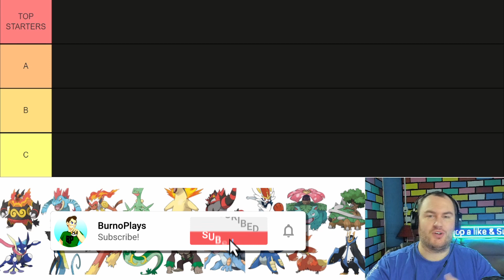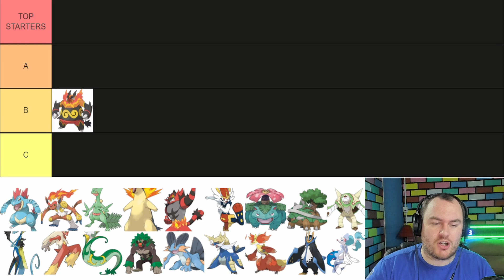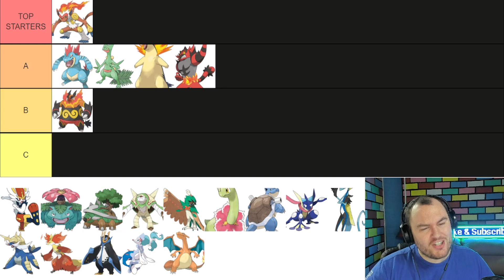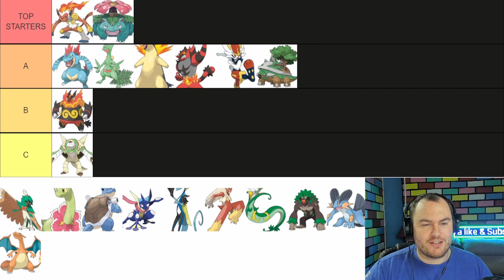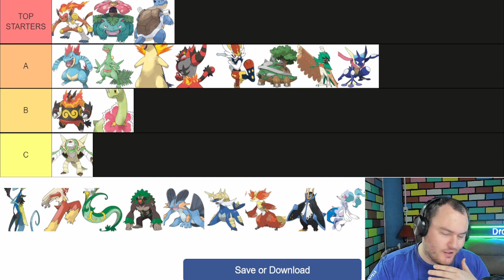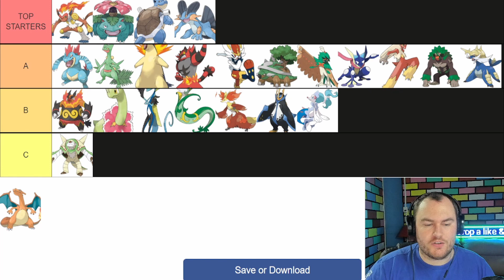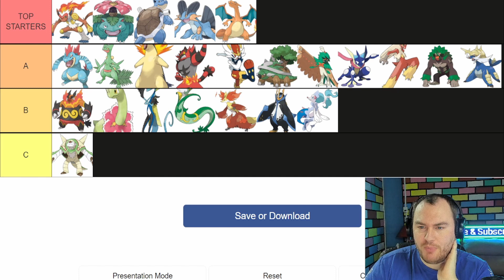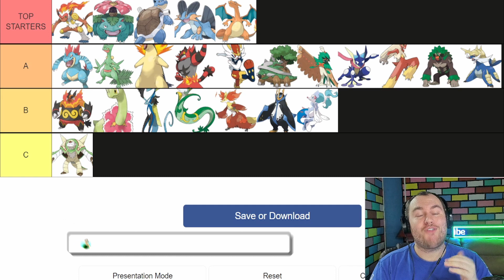Ranking ALL the Starter Pokemon || Pokemon Tier List Ranking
Hey guys, its Burno here. Today, all the Starter Pokemon from Gen 1- 8. I will be ranking them using 3 thoughts in mind...

1️⃣ How much I love the Pokemon personally!
2️⃣ How I feel about the Pokemon competitlvely!
3️⃣ How I feel about the Overall Design!

This was a blast to this video, I want to bring you more like this!

You don't have to become a member to chill in the chat though!

If you liked what you saw, please consider subscribing to the channel so you can find you way back here, drop a like on the video and a comment and share this channel/stream with a friend. If you are reading this. YOU ARE A LEGEND!!

Stream Countdown Timer was created by Noah aka FlamePlayz.